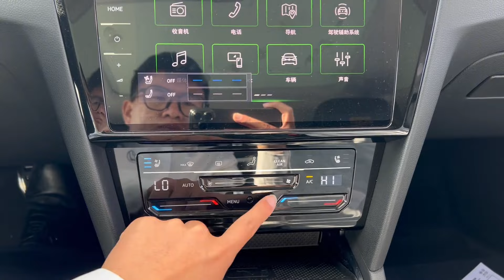The New 2023 Volkswagen Arteon (Volkswage CC) - Exterior And Interior